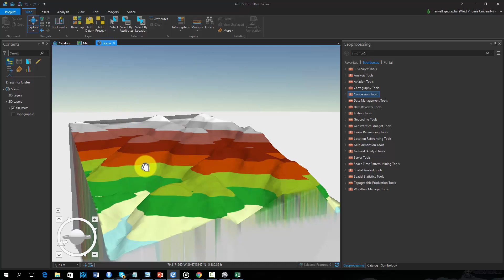TINs in ArcGIS Pro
This video describes the TIN data model used in GIS.

This video was produced by West Virginia View with support from AmericaView

This material is based upon work supported by the U.S. Geological Survey under Grant/Cooperative Agreement No. G18AP00077.

The views and conclusions contained in this document are those of the authors and should not be interpreted as representing the opinions or policies of the U.S. Geological Survey.  Mention of trade names or commercial products does not constitute their endorsement by the U.S. Geological Survey.